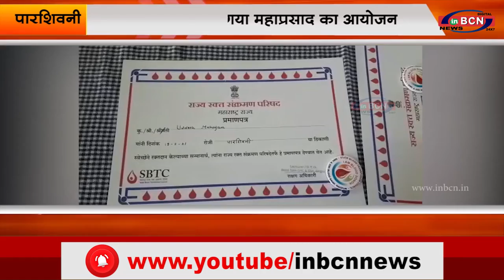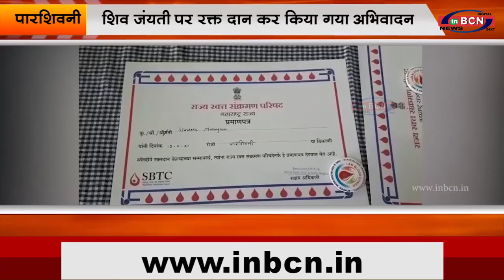शिव जंयती पर रक्त दान कर किया गया अभिवादन |INBCN NEWS